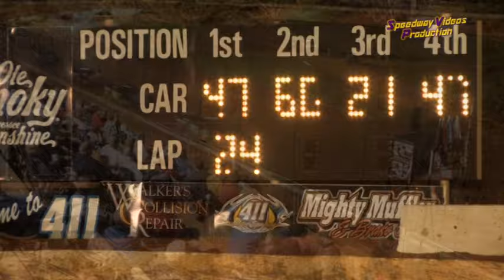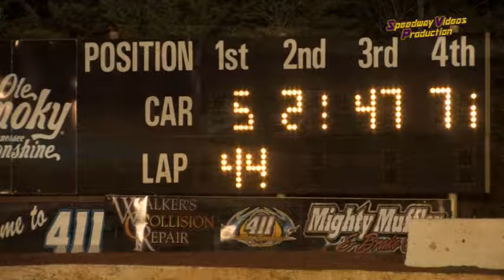411 Motor Speedway | Chevrolet Super Series | March 21 , 2015